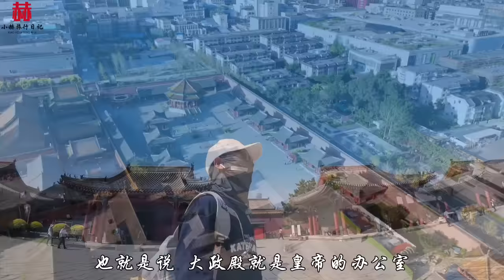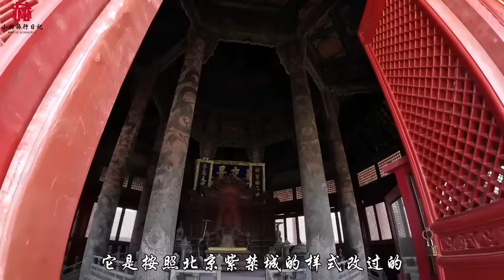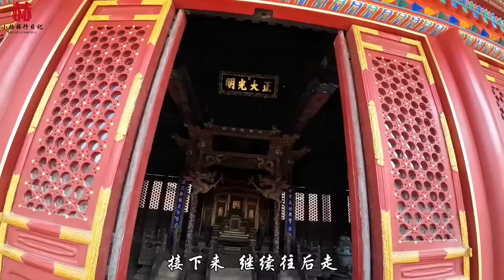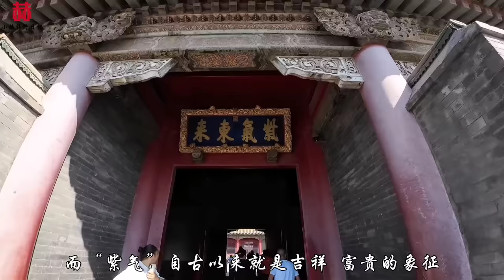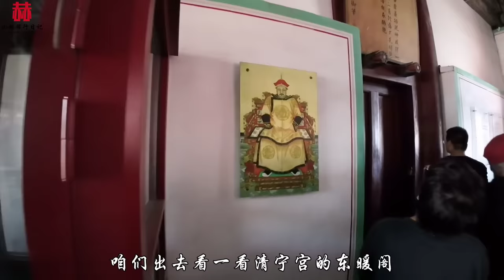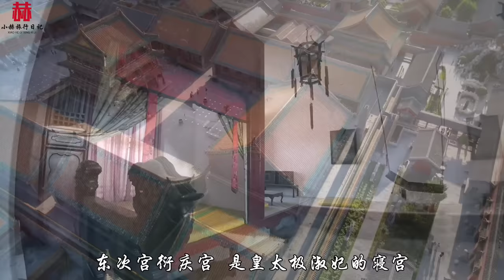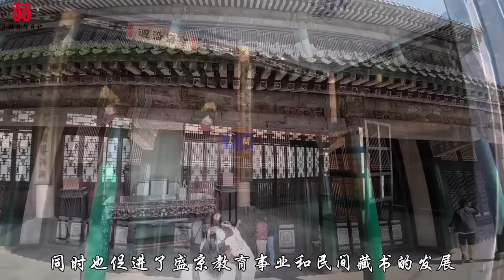探访沈阳故宫，皇太极竟坐在炕上突然死亡，380年后现状如何？